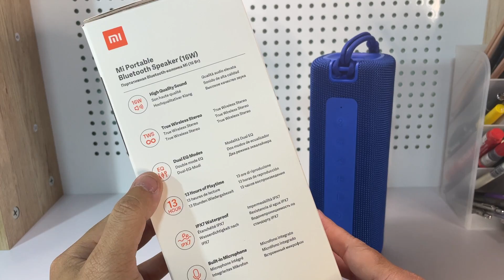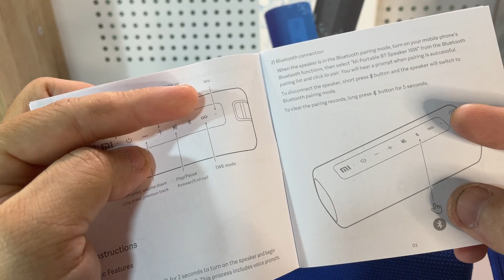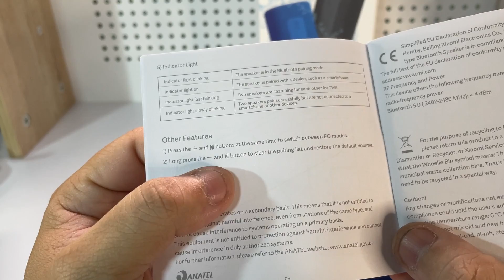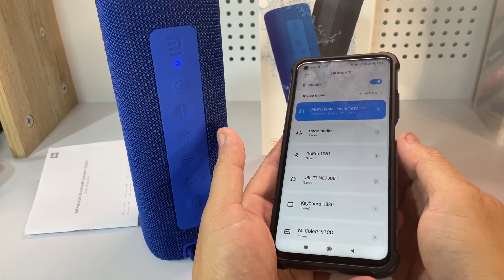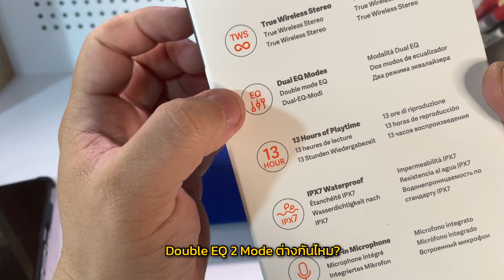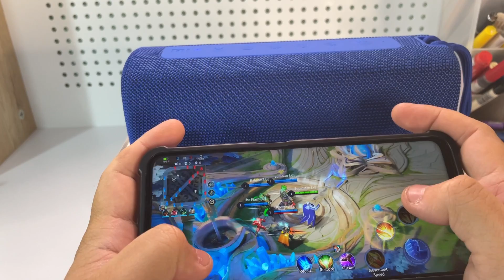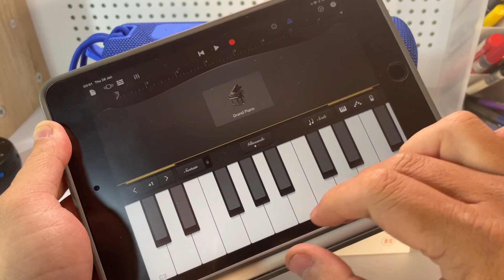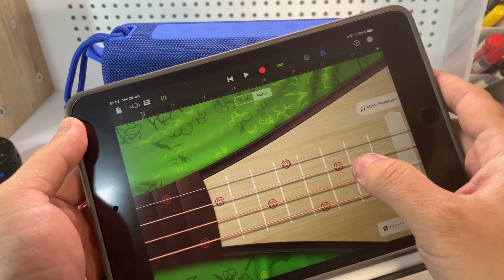ฟังเสียง Mi Portable Bluetooth Speaker เสียงใหญ่ พกพาสะดวก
มาลองฟังเสียงลำโพงพกพารุ่นใหม่ปี 2021 ของ Xiaomi Mi Portable Bluetooth Speaker เสียงใหญ่ 16w แต่ขนาดพกพาง่าย (คลิปนี้ใช้หูฟังหรือลำโพงดี ๆ ฟังก็จะได้ยินชัดขึ้นครับ)...

รอบนี้มากับลำโพงที่ออกใหม่ของ Mi ที่เอาใจทั้งสายสปอร์ต และสายใช้งานเน้นความคล่องตัวในการพกพา เพราะ ลำโพงรุ่นใหม่นี้มาพร้อมกับลำโพงสองตัว 8w  และเมื่อใช้คู่กับลำโพงอีกชุดจะจับคู่กันแบบ True Wireless Stereo แยกซ้ายขวากันได้ด้วย (แต่ใช้ตัวเดียวก็แยกซ้ายขวาอยู่นะ)...

ส่วนในเรื่องกันน้ำลำโพงตัวนี้มาพร้อมกับการกันน้ำแบบ IPX7 ก็คือโดนน้ำสาดได้หรือลงน้ำไม่ลึกได้ในครึ่งชั่วโมงครับ หลัก ๆ อาจจะไม่ได้ทำมาเพื่อลงน้ำ แต่เพื่อการใช้งานกลางแจ้งและเผื่อเจอฝนก็สามารถกันได้อย่างแน่นอน...

นอกจากนี้ยังมี Double EQ ที่ แค่กดปุ่มก็เพิ่มเสียงเบสเป็นลูก ๆ สำหรับคนที่ต้องการความตึ๊บของเบส แต่ถ้าเยอะไปก็สามารถกดเปลี่ยนเป็น Normal ในทันทีได้...

ในคลิปนี้จะไม่ได้เอามาต่อกับมือถือฟังเท่านั้นแต่จะลองประยุกต์การใช้งานดังนี้ครับ...

0:00 - พรีวิวการใช้งานคร่าว ๆ
0:44 - แนะนำพื้นฐานของฟีเจอร์
2:30 - ซีลกันน้ำของช่องอิเลคทรอนิกส์
3:10 - เปิดคู่มือศึกษาปุ่มลัดต่าง ๆ ก่อนใช้งาน
4:46 - เชื่อมต่อกับมือถือแบบ​ Bluetooth พื้นฐาน
5:06 - ทดสอบเปิดเพลงแบบดังสุด ว่าเสียงออกทิศทางไหนบ้าง?
6:27 - การควบคุมเพลงจากปุ่มบนเครื่อง, มือถือ หรือนาฬิกา
6:57 - ทดสอบเสียง Stereo ถ้าใช้ลำโพงแค่ตัวเดียว
7:46 - ลองกับ Double EQ ว่าเบสจะดังแค่ไหน?
9:32 - ฟังเพลงแนวสไตล์ต่าง ๆ ผ่านลำโพงตัวนี้
12:43 - ลองต่อเกมฟังเสียงดู Pokemon Go, RoV
14:26 - ลองประยุกต์ใช้เป็นแอมป์เครื่องดนตรี แอมป์ซ้อม Garage Band, Bass Guitar
19:41 - ลองใช้งานเป็นลำโพงคอมแบบต่อ Aux in เพื่อไม่ต้องการให้เกิด delay
20:40 - สรุปการใช้งาน

หลัก ๆ ผมมองว่ามันเป็นลำโพงที่ให้กำลังเสียงที่ดัง และพกพาง่าย แถมใช้งานได้นาน 13 ชั่วโมง ที่ราคาอยู่ในช่วงแค่พันต้น ๆ จับต้องเข้าถึงได้ง่ายครับ...

Mi Portable Bluetooth Speaker 16W ที่ซื้อมาตัวละ 1,150 บาท (ราคาเปิดตัว 1,290 บาท) ลำโพงจะมีสีขาวและสีดำ ส่วนตัวเล็กจะเป็นขนาดเท่าฝ่ามือเสียงจะเบากว่าค่อนข้างเยอะครับ...

Shopee ใช้โค้ดลดตามถนัดครับแต่ละร้านจะมีส่วนลดอีกอย่าลืมกดก่อนจ่ายเงิน

แต่ถ้าซื้อผ่านลิงค์ข้างบนนี้ที่ทางร้านให้ SquidMan.ExE  มาจะได้ในราคา 1,150 บาทครับ... :)
(กดคูปองและใช้เหรียญเพิ่มได้อีกต่างหาก)...